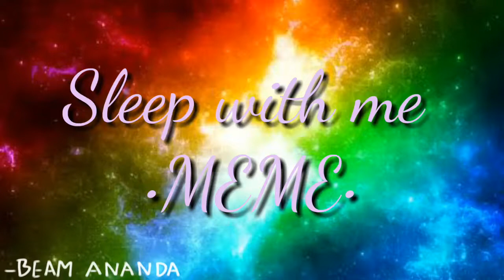Sleep with me •MEME• //ft. Little misfortune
มีมกาวว😂😂😂//แจกความฝลดใฝล!!!
(อย่าเบียดเรือเบนจี้กะน้องจูนนะคะ 2คนนี้ควรอยู่ด้วยกัน อรั้ย!!! UwU👌)
Original Meme: Delete???
Inspired: Stariaat
Used (app)
I bis paint X
Kinemaster diamond

Fanpage facebook (เพจ): Beam chan drawing

Don't Call! (っ´▽`)っ (อย่าโทรมานะคะ)
Bye~